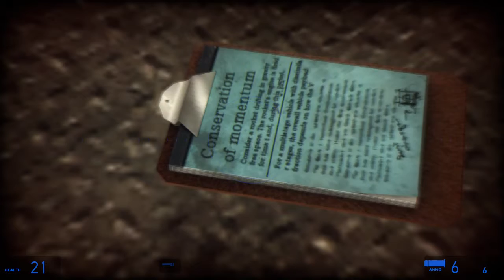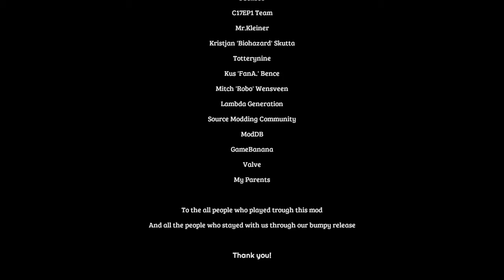Lost Industry 2 part 2